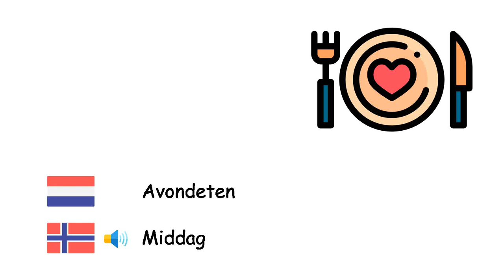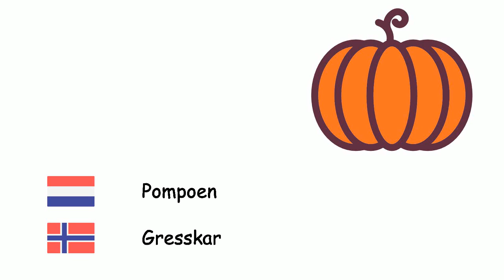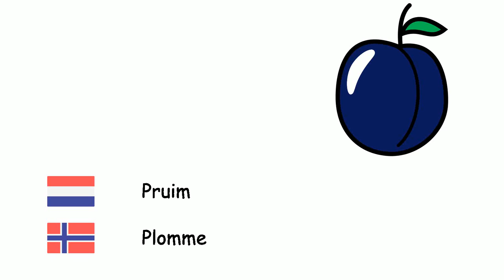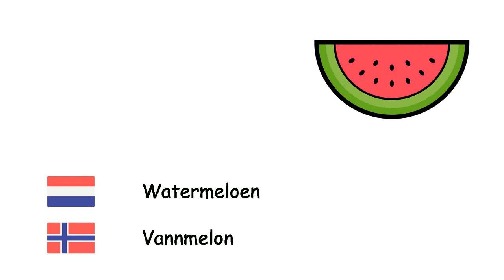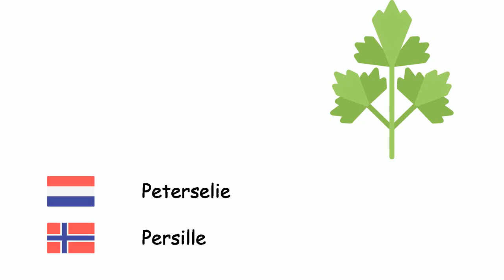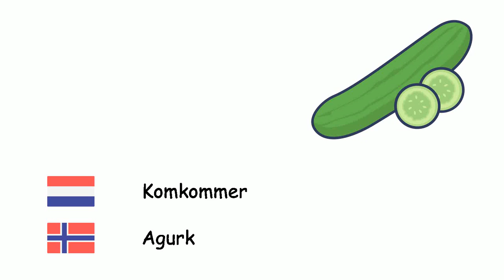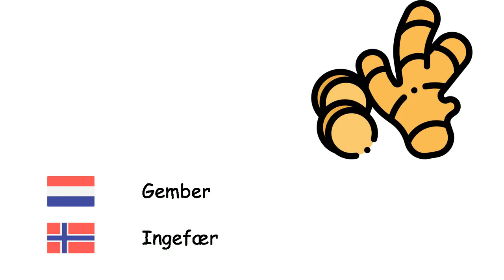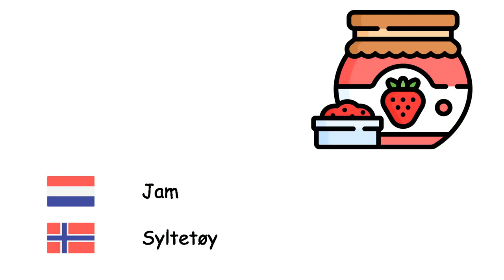Voedingsmiddelen (Noors) (nl-no)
Fone TV
nl-no-2
Matvarer (Norsk)
Framboos - Bringebær
Avondeten - Middag
Ananas - Ananas
Pistache - Pistasj
Peer - Pære
Gerst - Bygg
Kweepeer - Kvede
Amandel - Mandel
Pompoen - Gresskar
Okra - Okra
Bruine boon - Nyrebønne
Erwten - Erter
Peper - Pepper
Koekjes - Kjeks
Broccoli - Brokkoli
Tarwe - Hvete
Okkernoot - Valnøtt
Aardbei - Jordbær
Courgette - Squash
Tomaten - Tomater
Softijs - Iskrem
Moerbei - Morbærslekten
Brood - Brød
Appel - Eple
Artisjok - Artisjokk
Pruim - Plomme
Vlees - Kjøtt
Bonen - Bønner
Hazelnoot - Hasselnøtt
Pinda - Peanøtt
Pompelmoes - Grapefrukt
Hamburger - Hamburger
Wortel - Gulrot
Kokosnoot - Kokosnøtt
Dadelpalm - Daddelpalme
Spinazie - Spinat
Vijgenboom - Ekte fiken
Ontbijt - Frokost
Bloemkool - Blomkål
Watermeloen - Vannmelon
Meloen - Melon
Abrikoos - Aprikos
Taart - Kake
Selderij - Selleri
Kastanje - Kastanje
Ketchup - Ketchup
Kers - Kirsebær
Kiwi - Kiwi
Kool - Kål
Citroen - Sitron
Mandarijn - Mandarin
Mango - Mango
Champignons - Sopp
Sla - Hagesalat
Peterselie - Persille
Vrucht - Frukt
Zoete maïs - Søt mais
Banaan - Banan
Granaatappel - Granateple
Middagmaaltijd - Lunsj
Biet - Bete
Aardappelen - Poteter
Aubergine - Aubergine
Kaas - Ost
Prei - Purre
Pizza - Pizza
Appelsien - Appelsin
Salade - Salat
Komkommer - Agurk
Knoflook - Hvitløk
Groente - Grønnsak
Ui - Løk
Raap - Vanlig nepe
Perzik - Fersken
Boter - Smør
Radijs - Reddik
Zout - Salt
Druif - Drue
Loquat - Japansk mispel
Zoete aardappel - Søtpotet
Levensmiddel - Mat
Ei - Egg
Gember - Ingefær
Olijf - Oliven
Olijfolie - Oliven olje
Rode linzen - Rød linser
Groene linzen - Grønne linser
Macaroni - Makaroni
Chocolade - Sjokolade
Cheddar kaas - Cheddarost
Mayonaise - Majones
Snoep - Sukkertøy
Munt - Mynte
Rijst - Ris
Cacao - Kakao
Kikkererwten - Kikerter
Jam - Syltetøy
Avocado - Avokado